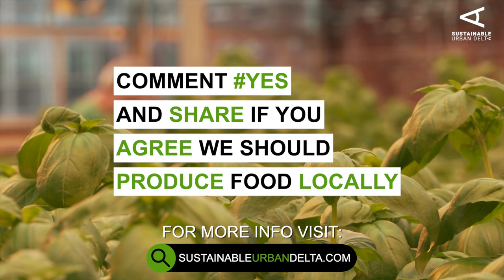This greenhouse grows food on top of a supermarket in New York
A unique twenty thousand square foot state of the art hydroponic greenhouse on top of a supermarket in New York. By reimagining urban landscapes, Gotham Greens is creating new ways to farm, produce local food, revitalize communities and innovate for a sustainable future.